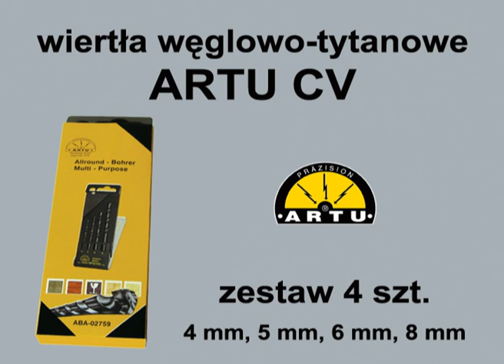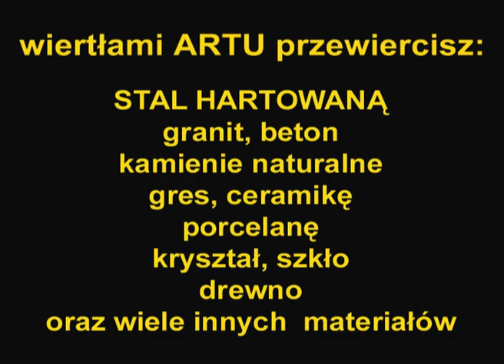Wiertła węglowo-tytanowe ARTU CV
Wiertła węglowo-tytanowe ARTU CV. Więcej na stronie